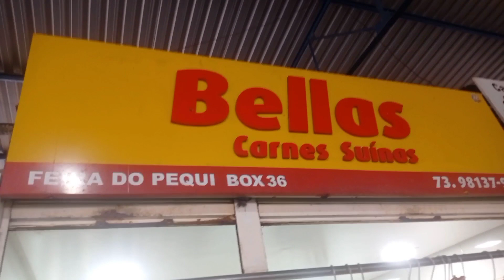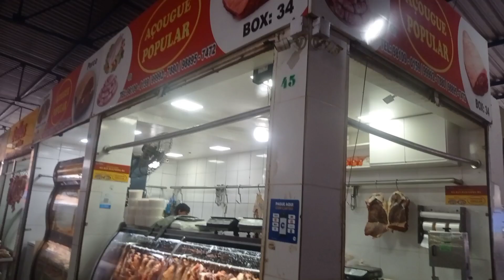Feira Livre de Eunápolis uma das melhores do extremo sul da BAHIA | Muita fartura